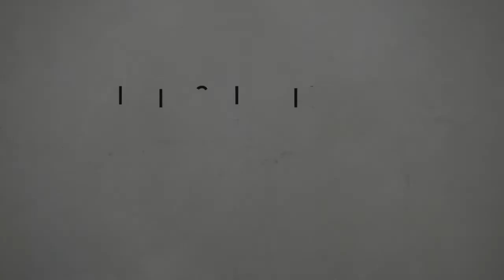Destiny 2 Gameplay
Curse Of Osiris - Final Boss Battle and Ending.